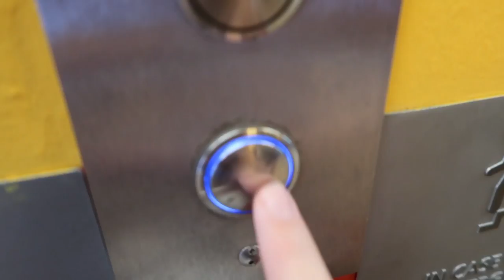Behind the Scenes of a Commercial Shoot... what it's really like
Since everyone was asking how I created that video for my brand Fit Sid here is a behind the scenes. I love being able to share everything that happens behind the scenes of a commercial video shoot from hair, makeup, filming, and outfit changes! I hope this was fun for you guys to watch!

Discounts!!

✺FAQ✺
Name: Sidney
Age: 18 (College Student)
School: Arizona State University
Major: Exercise & Wellness
Campus: Downtown
Year: Incoming Sophomore
Camera: Canon 70D or Canon G7X Mark ii
Partnered: StyleHaul